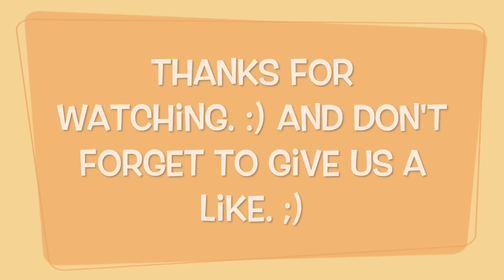Mickey's Halloween Celebration Disneyland Paris 2015 :)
In this video can you see the Halloween Parade with mickey en his friends and very much Halloween characters for the kids.